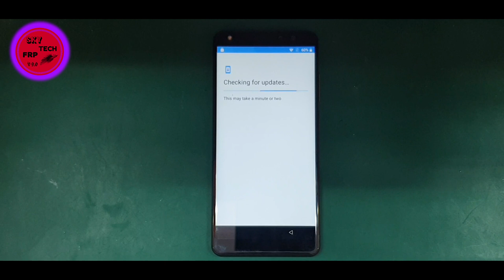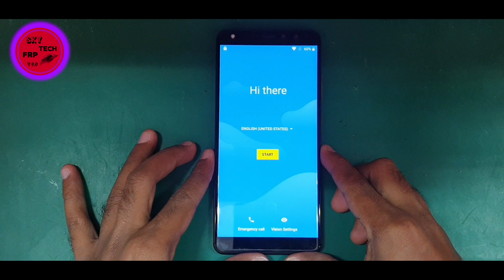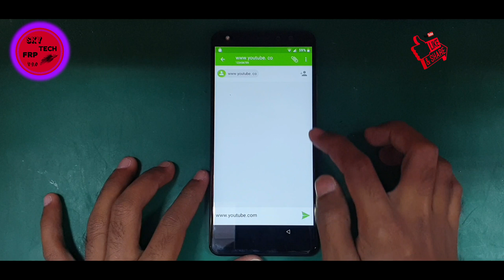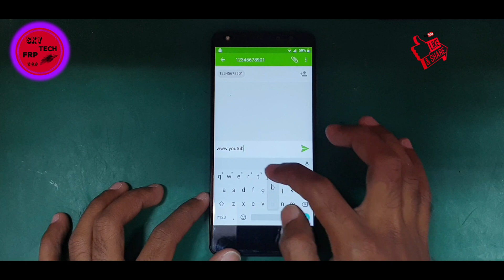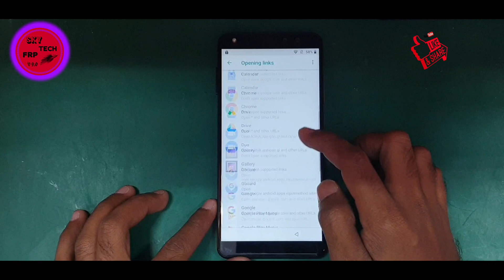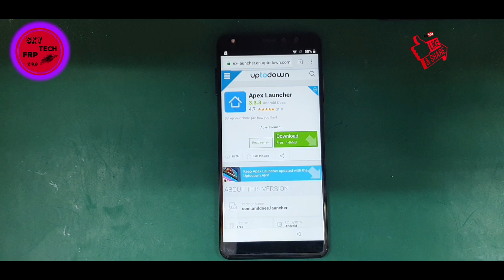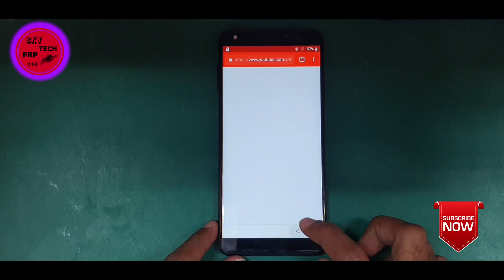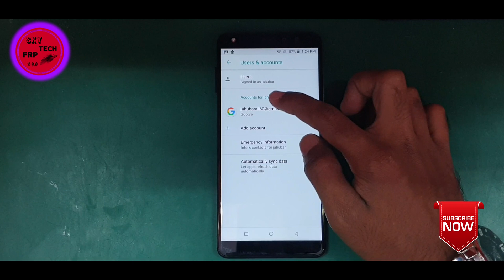Mobiistar X1 Dual frp remove, Mobiistar Google account remove without Pc | BY GSM PAVAN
Mobiistar X1 Dual frp remove, Mobiistar Google account remove without Pc | BY GSM PAVAN to improve my channel donate at any cost..? Paytm: 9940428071 GOOGLE PLAY TEZ: 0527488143 Download SUBSCRIBE MY CHANNEL